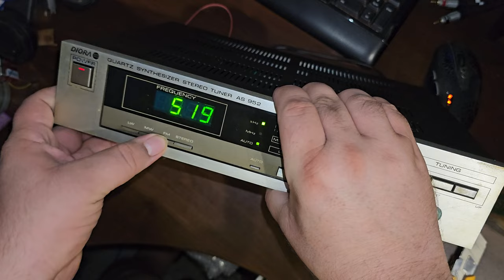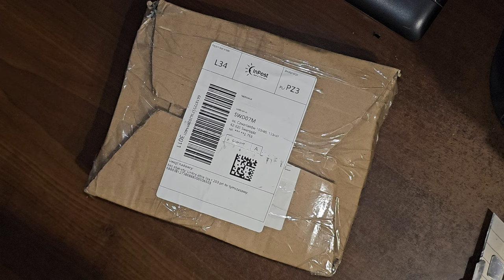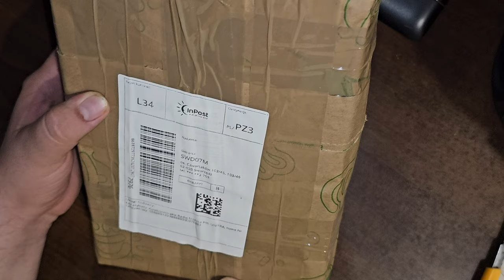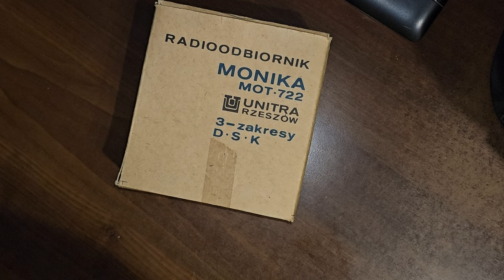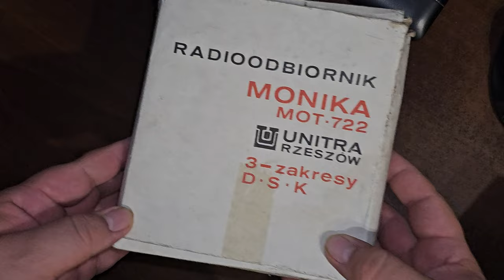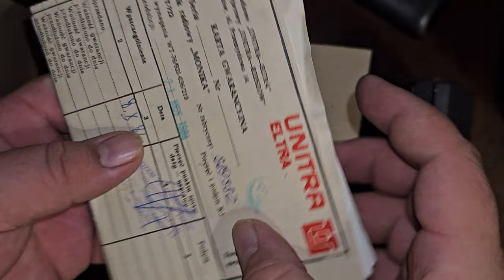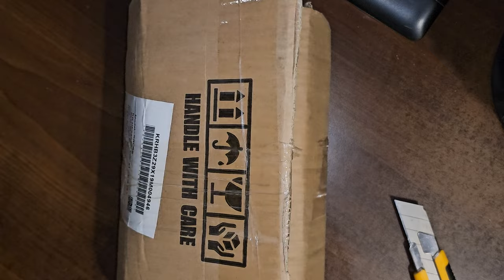UnBoxing Przesyłek z Unitrą, Magnetofony, Radia, Wzmacniacze - [F78/11]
Unboxing Przesyłek - Odc.11 - Rozpakowywanie ostatnio otrzymanych przesyłek . Jest to tym razem 6 paczek, a co w nich się znajduje to hmmmmm, musicie sami sobaczyć :-) Zapraszam na Film.

Wszystkie zaciekawione osoby tematyką :
👉🏻Elektroniczną,
👉🏻Serwisowania sprzętu,
👉🏻Napraw i uruchomień sprzętu Unitry,
👉🏻Projektów DIY

⏰Rozdziały w Filmie⏰
(00:00) - Wstęp - UnBoxing 6 Paczek
(00:45) - Otwarcie 1 Paczki - Tuner Diory AS952
(02:30) - Prezentacja Tunera Diora AS952 (uszkodzenia)
(04:54) - Otwarcie 2 Paczki - Unitra Eltra LIZA R-203
(07:00) - Otwarcie 3 Paczki - Unitra Rzeszów Monika - opakowanie
(09:33) - Otwarcie opakowania Moniki
(10:27) - Otwarcie 4 Paczki - Unitra Rzeszów R124 - Czerwone
(12:35) - Otwarcie 5 Paczki - Unitra Rzeszów R124 - Białe
(14:28) - Unitra Rzeszów R-124 - 3 Kolory
(15:24) - Otwarcie 6 Paczki - Unitra Diora Śnieżka 3 R310 - Biała
(18:25) - Weryfikacja działania Unitra Diora Śnieżka 3 R310
(19:45) - Zakończenie